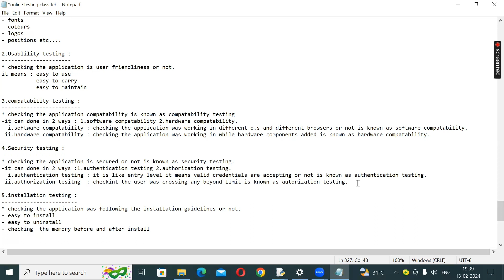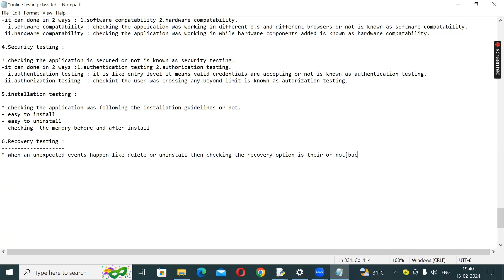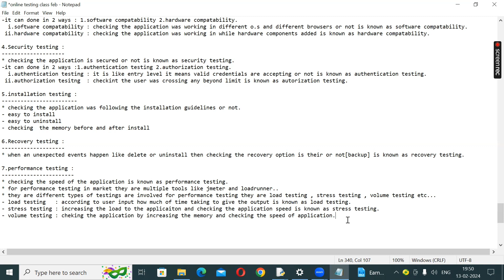Part-10 : Software Testing in telugu || Manual testing || Validation || Non-Functional testing 2